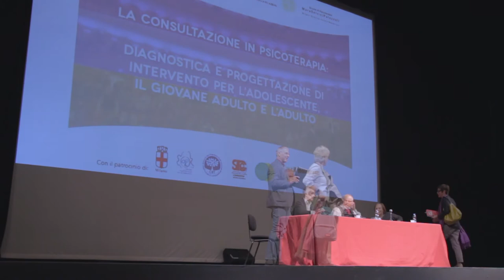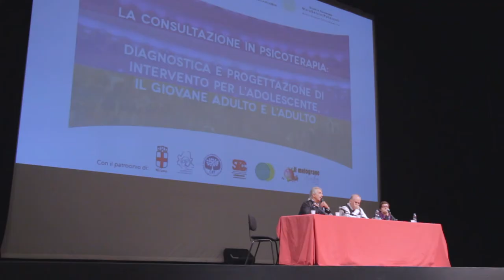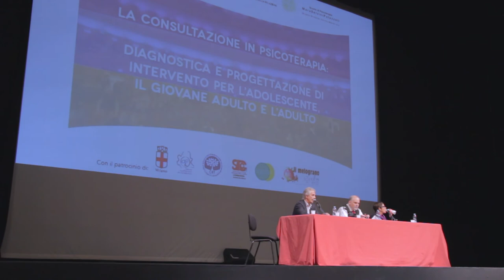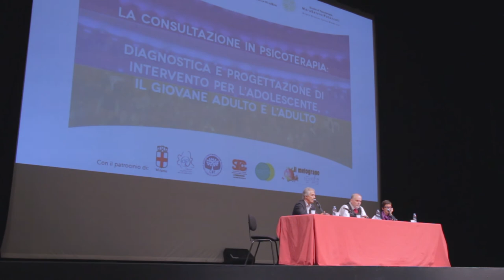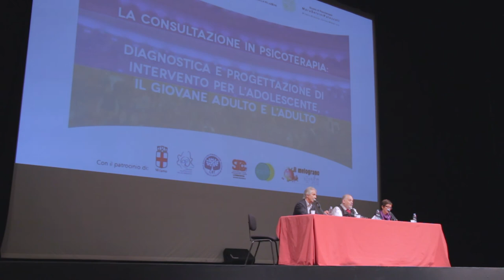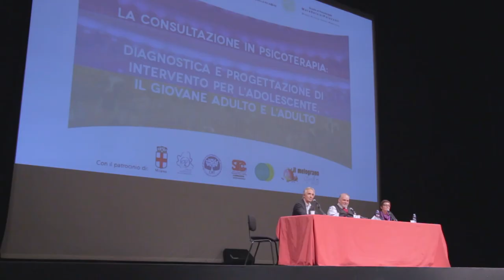Consultazione in Psicoterapia: considerazioni finali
Gli interventi finali al Congresso "La consultazione in psicoterapia: diagnostica e progettazione di intervento per l’adolescente, il giovane adulto e l’adulto".